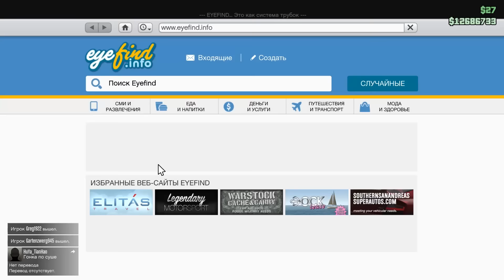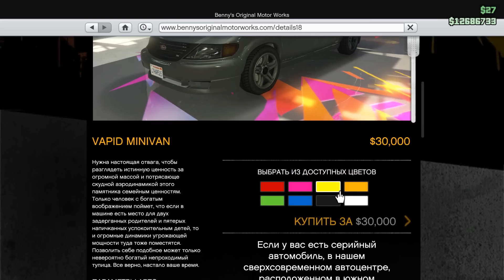GTA ONLINE - Бандитский Минивен (обнова лоурайдер Vapid Minivan) #20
Обновление в ГТА ОнЛайн - Обзор и тюнинг нового минивена Vapid Minivan, который превращается в стильный лоурайдер.